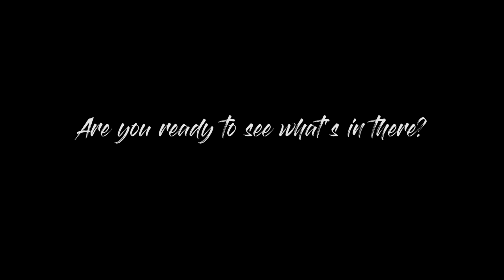Sian Kaan Biopshere UNESCO Tulum - Crocodile Spotting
Sian Ka'an Biopshere UNESCO Tulum - Crocodile Spotting Sian Ka'an Biopshere UNESCO world heritage; Tulum, Mexico.